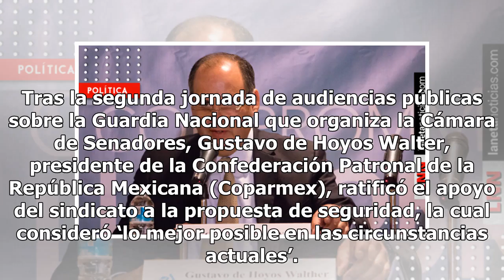Coparmex apoya Guardia Nacional: ‘lo mejor posible en las circunstancias actuales’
Tras la segunda jornada de audiencias públicas sobre la Guardia Nacional que organiza la Cámara de Senadores, Gustavo de Hoyos Walter, presidente de la Confederación Patronal de la República Mexicana (Coparmex), ratificó el apoyo del sindicato a la propuesta de seguridad, la cual consideró ‘lo mejor...